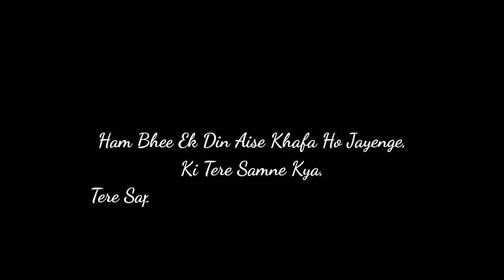Najar Nahi Aayenge / Sad Shayari In Hindi Shailesh Kumar / Shailesh Kumar Official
Shailesh Kumar From - Chakia Chandauli( India )

Hindi shayari,
Hindi shayari video,
Hindi shayari dj,
Hindi shayari video hd,
Hindi shayari ringtone,
Hindi shayari qawwali,
Hindi shayari dj song,
Hindi shayari stage show,
Hindi shayari mix dj song,
Hindi shayari remix gana,
Hindi shayari shayari shayari,
Hindi shayari achha achha,
Hindi shayari song,
hindishayari song dj,
Hindi shayari status,
Hindi shayari superhit,
Hindi shayari whatsapp video,
Hindi shayari wala song,
Hindi shayari wala gana dj,
Hindi shayari youtube,
Hindi shayari zakhmi dil,
zakhmi shayari hindi
Hindi shayari 2020 hd,
Hindi shayari 2020
dj, shayari 2 hindi,
sad shayari 2
hindi shayari aur gana,
Hindi shayari arkestra video,
Hindi shayari and song,
Hindi shayari hindi shayari,
Hindi shayari bewafai,
Hindi shayari bewafa,
Hindi shayari bewafai song,
Hindi shayari bhejo,
Hindi shayari boy,
Hindi shayari bhajan,
Hindi shayari
hindi shayari video,
Hindi shayari bedardi,
Hindi shayari badhiya badhiya,
Hindi shayari chintu pandey,
Hindi shayari chahiye,
Hindi shayari chintu,
Hindi shayari competition,
Hindi shayari chintu pandey ka,
Hindi shayari com,
Hindi shayari chintu pandey ke,
Hindi shayari chintu ka,
Hindi shayari chahiye video may,
Hindi shayari dj remix,
Hindi shayari dard bhari,
Hindi shayari dialogue,
Hindi shayari dard,
bhojpuri shayari dj gana,
bhojpuri shayari download,
bhojpuri shayari dj mein,
bhojpuri shayari dj mix,
bhojpuri shayari english,
bhojpuri shayari english mein,
bhojpuri shayari full hd,
bhojpuri shayari funny,
bhojpuri shayari full hd video,
bhojpuri shayari full movie,
bhojpuri shayari film,
bhojpuri shayari facebook,
bhojpuri shayari full,
bhojpuri shayari full video,
bhojpuri shayari for girlfriend,
bhojpuri shayari funny video,
bhojpuri shayari gana,
bhojpuri shayari ganda,
bhojpuri shayari gam,
bhojpuri shayari geet,
bhojpuri shayari gana dj,
bhojpuri shayari gam ke,
bhojpuri shayari gana video,
bhojpuri shayari gandi shayari,
bhojpuri shayari ganda wala,
bhojpuri shayari hindi,
bhojpuri shayari hd,
bhojpuri shayari hd video,
bhojpuri shayari hindi song,
bhojpuri shayari hd video mein,
bhojpuri shayari hd video download,
bhojpuri shayari hindi mai video,
bhojpuri shayari hindi me,
bhojpuri shayari hindi shayari video,
bhojpuri shayari hindi mai likha hua,
bhojpuri shayari image,
bhojpuri shayari in hindi,
bhojpuri shayari image photo,
bhojpuri shayari in english,
bhojpuri shayari in holi,
bhojpuri shayari in funny,
bhojpuri shayari in,
bhojpuri shayari image hd,
bhojpuri gana shayari image,
bhojpuri shayari prank in delhi,
bhojpuri shayari jabardasth,
bhojpuri shayari jeans,
bhojpuri shayari jackass,
bhojpuri shayari jokes,
bhojpuri jawabi shayari,
jabardast shayari bhojpuri,
bhojpuri judai shayari,
bhojpuri gana jisme shayari ho,
dj bhojpuri shayari,
dj bhojpuri shayari song,
dj bhojpuri shayari gana,
dj bhojpuri shayari wala gana,
dj bhojpuri shayari mix,
dj bhojpuri shayari video,
dj bhojpuri shayari 2020
, dj bhojpuri song 2020